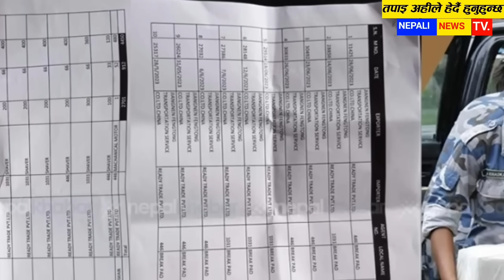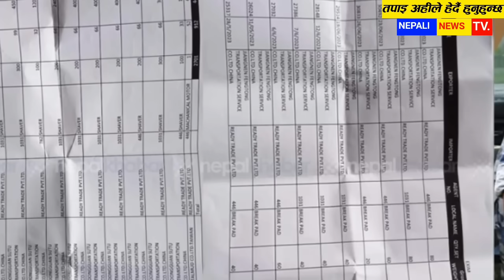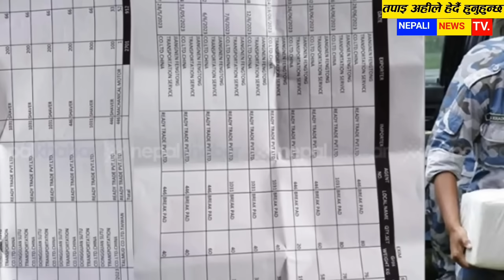today nepali news आजका मुख्य समाचार nepali news aajaka taja samachar,mukhya samachar,sun kanda